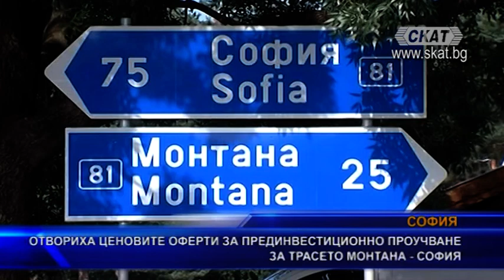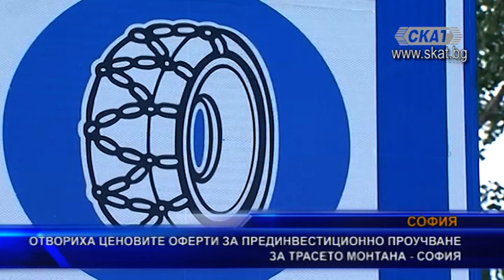Отвориха ценовите оферти за прединвестиционно проучване за трасето Монтана– София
Шест ценови оферти на кандидатите в откритата процедура за избор на изпълнител на изработването на прединвестиционно проучване за трасе по направлението Монтана - София, с тунел под Петрохан, бяха отворени в Агенция пътна инфраструктура. Обществената поръчка за извършване на проучването започна през август миналата година (2018г). Само една от кандидатурите не бе допусната до процедурата